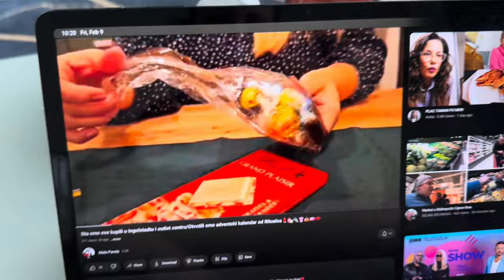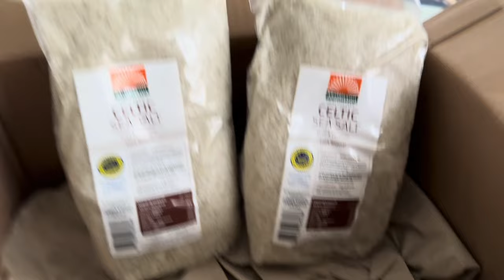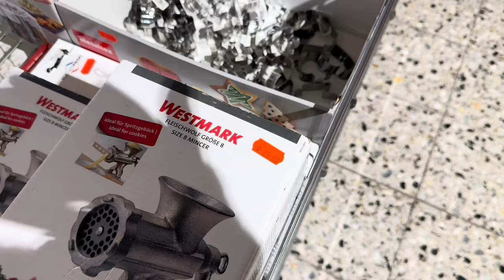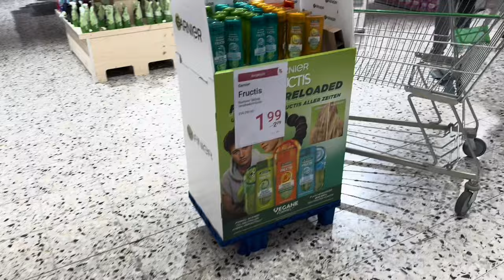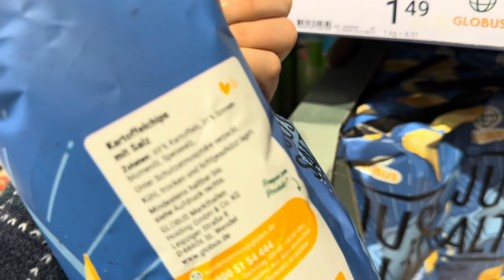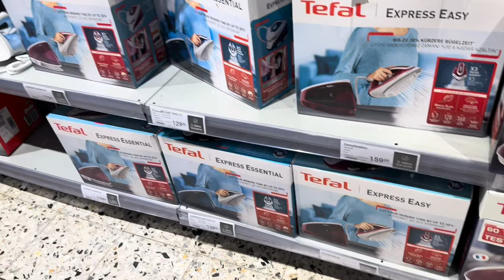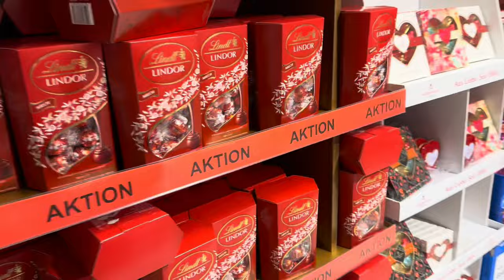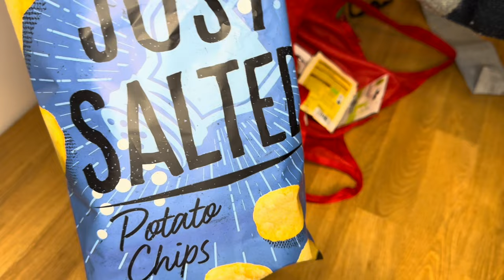Vlog & Globus kuppvina 🍫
Jedan moj dan i kupovina u Globusu